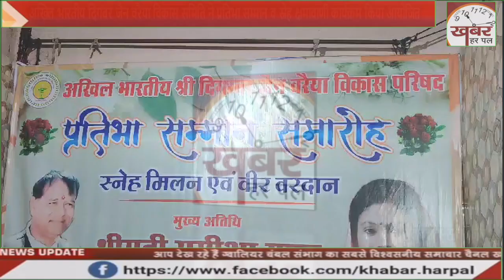अखिल भारतीय दिगंबर जैन वरैया विकास समिति ने प्रतिभा सम्मान व स्नेह क्षमावाणी कार्यक्रम किया आयोजित